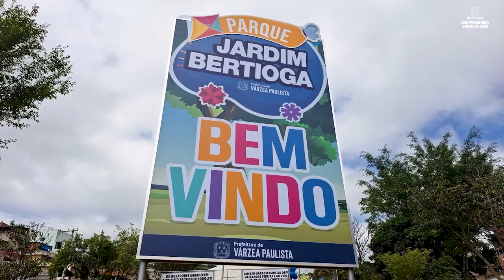Parque Jardim Bertioga é inaugurado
PARQUE JARDIM BERTIOGA 🌳⛲️🤹‍♀️
👨‍👩‍👧‍👦🥰A inauguração do Parque Jardim Bertioga reuniu centenas de pessoas. Muita música, pipoca, algodão doce e diversão para toda a família marcaram o evento. Confira os melhores momentos!🎥📲